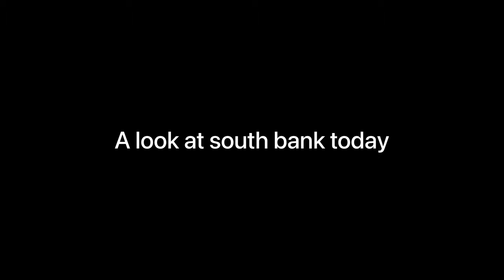At look at South Bank now from above. DJI mini 2